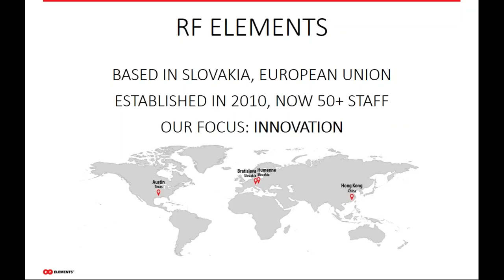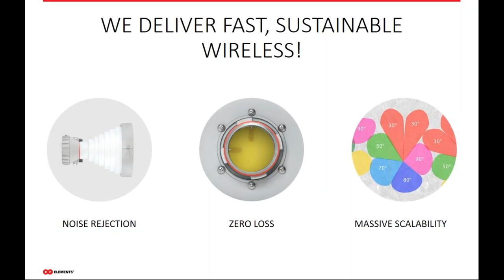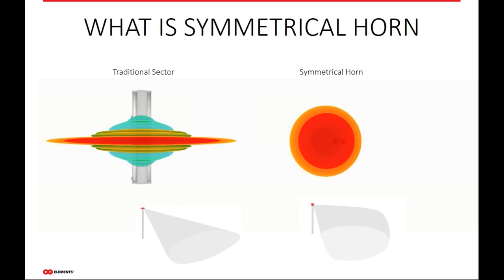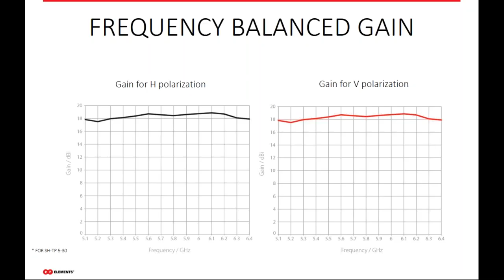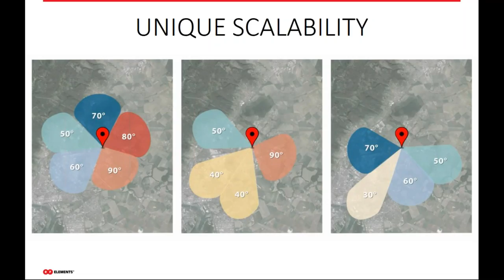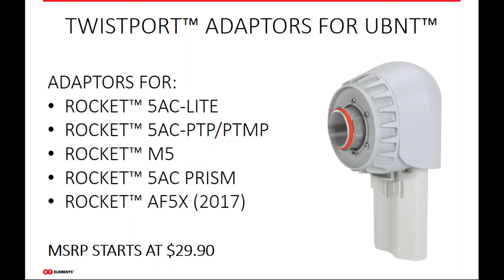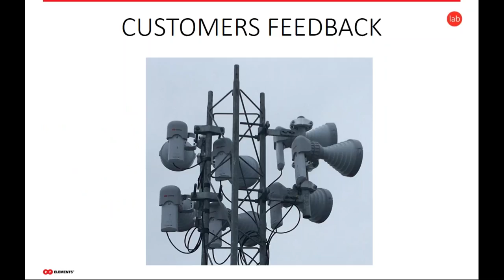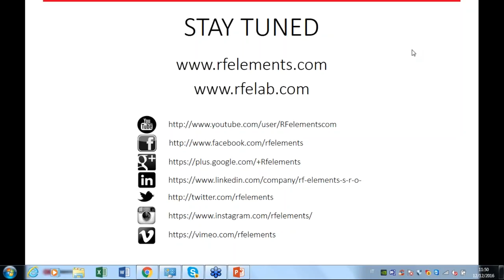Webinar: Symmetrical Horn TP antennas (Italy)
Guarda il webinar di RFelements in collaborazione con AllnetItalia per imparare tutto ciò che c'è da sapere sulle Sector Antennas - SymmetricalHorns di prossima generazione a singolo dalle prestazioni eccezionali, e per scoprire il nostro connettore a guida d'onda dal collegamento rapido TwistPort in attesa di brevetto.